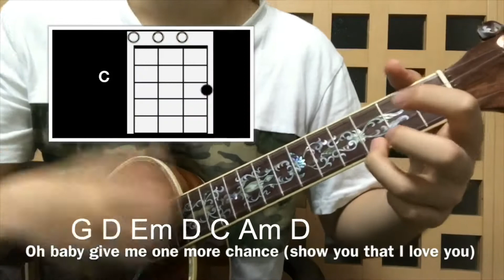(The Jackson 5) I want you back-ukulele cover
The chords are small in numbers. but it is very quick so be prepared to change chords fast!!

センセイ君主 という映画の主題歌 TWICEのI want you back のウクレレレッスンです。もともとJackson 5の歌ですね〜
Kpopカバーもなかなかでした！